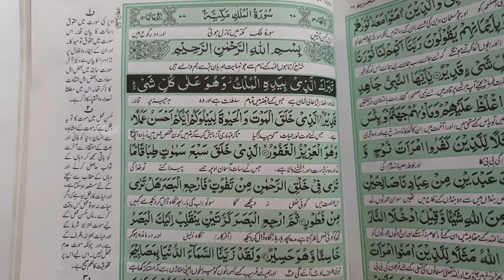Hmari Ami ji nahi rahi😭|husband Pakistan ja sakay ya nahi 😐 |Pakistani mom in UK